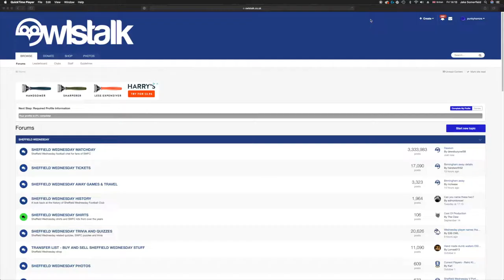Millwall F C Vs Sheffield Wednesday F C Preview 2018 2019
Big chance to try and get all three points but we need to take our chance more than the last two games
Go check out: